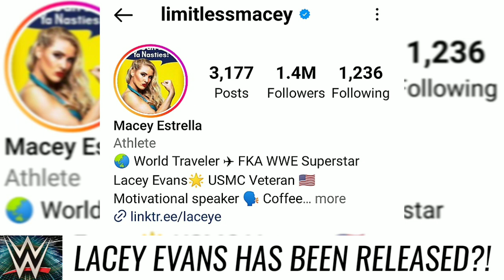BREAKING: LACEY EVANS HAS BEEN RELEASED FROM WWE?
How's It going everyone in today's video we have some big news That Lacey Evans Is Apparently Finished With WWE!

- Alright Guys
So The Last Time
Lacey Evans Competed On WWE Television
Was Way Back In June
Where She Lost
To Zelina Vega
In A MITB
Qualifying Match

& Ever Since Then
WWE Has Done
Nothing With Her.
But In Addition To That
There Have Also
Been Reports Saying That She Has Not
Even Been Mentioned During WWE Creative Meetings.
To Bring Her Back

Well
From The Looks Of It Lacey's Time With WWE Appears To Have Ended
Because
on her Instagram Page

Lacey Evans Updated Her Profile To Now Say
Limitless Macey
& Macey Estrella
But
What Really Stands Out
Is The Line That Says FKA
WWE Superstar
Lacey Evans.

Therefore,
As Of right now
it appears like
Lacey Evans
is no longer with WWE.